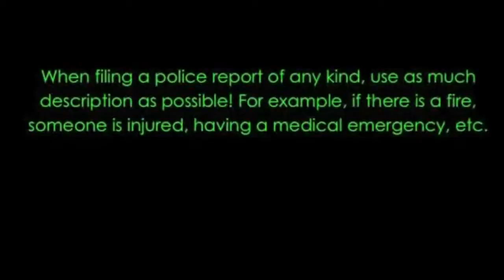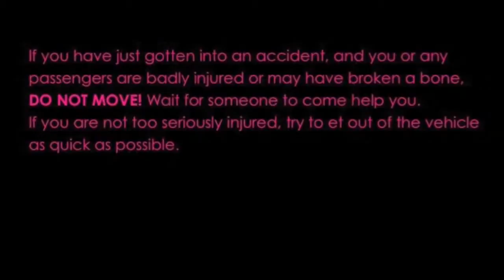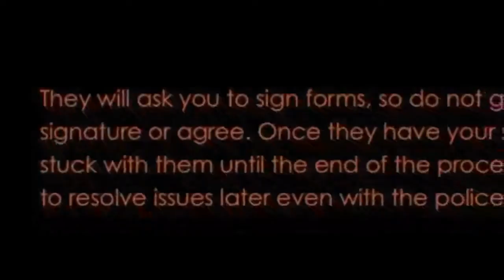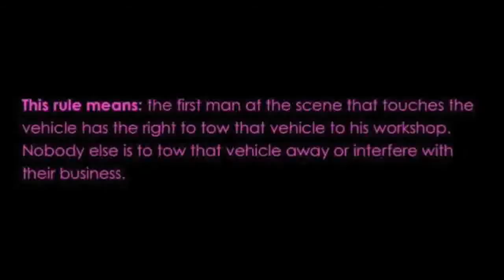Car Crash_2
Entry for 5-8 grade category